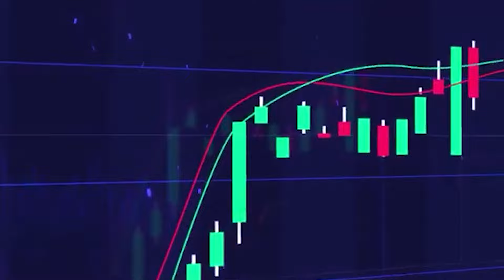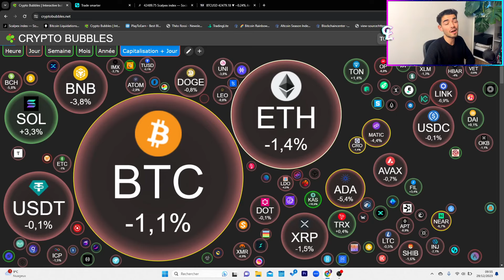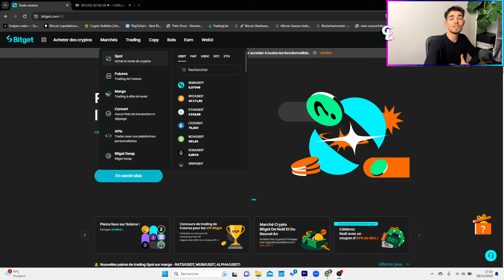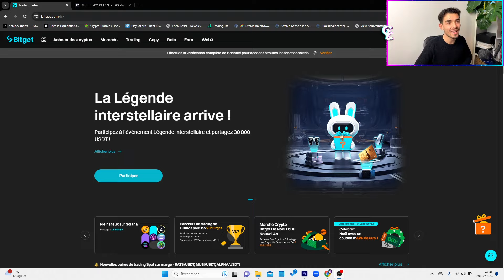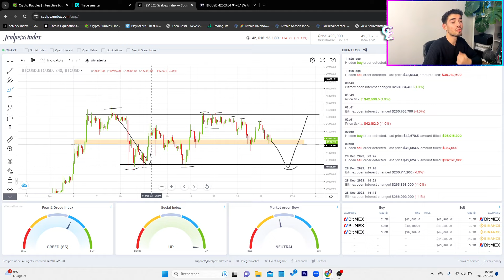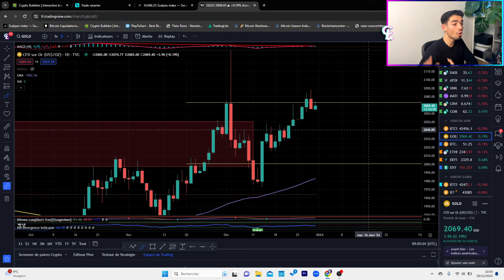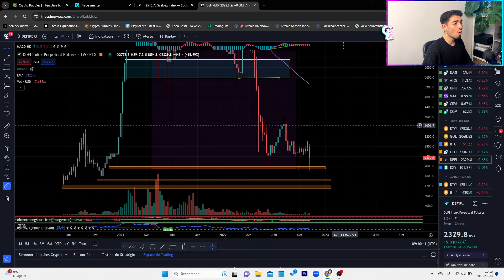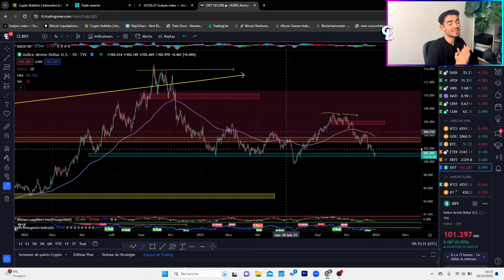Bitcoin & Crypto DERNIÈRE OPPORTUNITÉ AVANT LE RALLYE HAUSSIER !?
Le Bitcoin continue sa consolidation sur les 42 000$ permettant ainsi aux altcoins de réaliser de très belles performances ! La bitcoin dominance appuie ce sentiment, une altcoin season est en préparation MAIS, avant de vous précipiter attendez cette potentielle légère baisse sur le marché cryptomonnaie avant d’entrer à nouveau en position. Toutes les étoiles sont en train de s’aligner dans l’analyse technique, ceci pourrait être la dernière opportunité d’achat sur le bitcoin et les cryptomonnaies avant un rallye haussier.

Achetez et vendez vos cryptomonnaies avec Bitget 🎁 Soutenez la chaîne, obtenez -10% de frais sur toutes vos transactions et un BONUS de bienvenue avec mon lien

👉 N'oublie pas de rejoindre ma Nouvelle Formation 100% Gratuite pour investir plus sereinement sur le marché cryptomonnaie

00:00 - Introduction

01:26 - Revue globale du marché crypto

03:43 - Rejoignez moi sur Bitget

07:30  - Scalpex Index

11:14 - Analyse du Bitcoin en Daily

15:34 - Analyse du Gold en Daily

16:54 - Analyse de la Bitcoin Dominance Daily

18:58 - Analyse de Ethereum en Daily

21:44 - Analyse du secteur de la Defi (DeFi perp)

24:09 - Analyse du Dollar (DXY) en Daily

27:23 - Conclusion de la vidéo